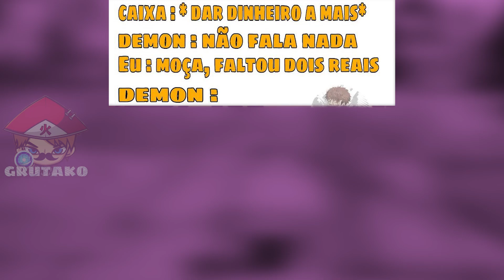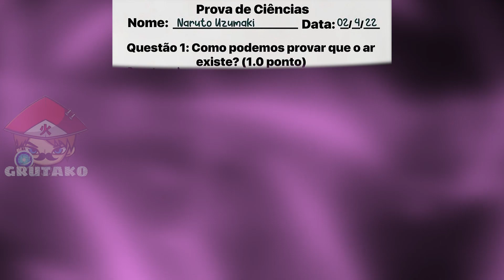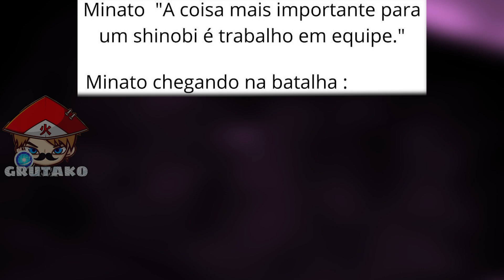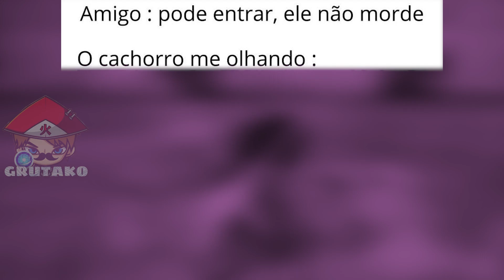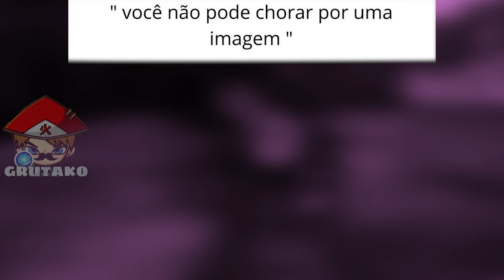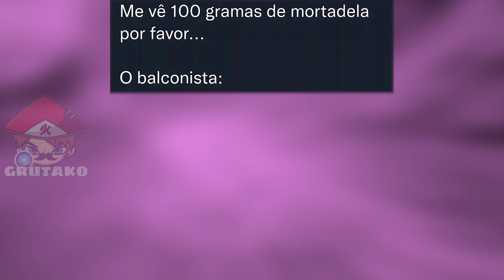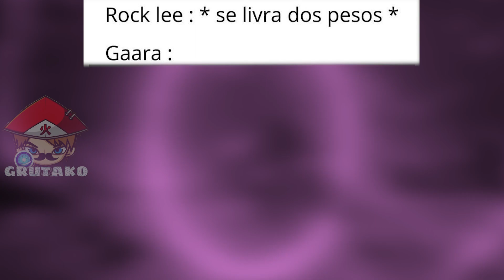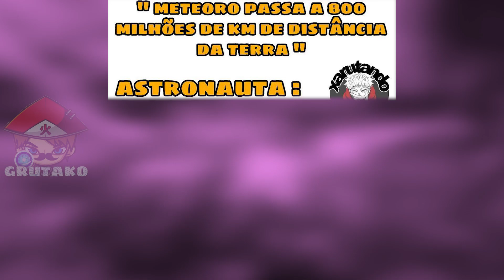MEMES DE NARUTO CLÁSSICO | Memes em Imagens #40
📝 OS MELHORES MEMES DE NARUTO CLÁSSICO! MEMES EM IMAGENS! TEREMOS OS MEMES MAIS ENGRAÇADOS DO UNIVERSO DE NARUTO E BORUTO.